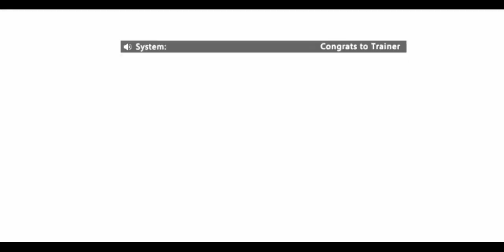Vinayagar Chaturthi Special : Pocket Here We Go |New Pokémon Game in Tamil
Let's Try This New Pokémon Game

Pocket Here We Go தமிழ் Gameplay

Bulbsaur Here we go is the online Game

U can c awesome graphics & realistic experience from this game

Tier system shows that difference between all powerful pokémons

Vinayagar Chaturthi Special video : New Gameplay of Pocket Here We Go

video info:
00:00 Welcome to Goதமிழ்Entertainment
00:10 Pocket Here We Go intro
01:30 Let's play Pocket Here We Go
01:54 obtaining a new pokémon
03:00 It's too realistic & It's awesome
05:00 Upgrade ur Pokémons
07:00 2nd wave battle with boss
08:20 Final match against Charizard
09:38 Charmander evolved into charmeleon
10:16 Thanks 👍😊 for watching

Various Playlists available @Go தமிழ் Entertainment